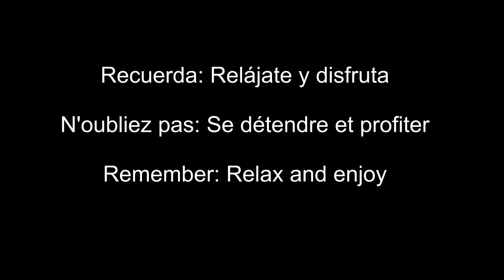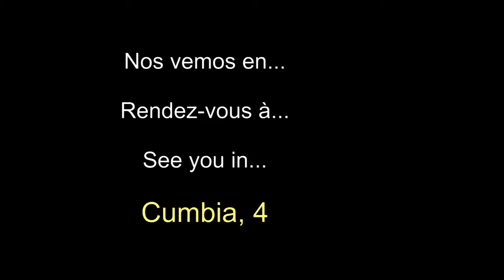Estudi30. Aprende a bailar Cumbia. Nivel: Básico/Medio 3-10 Fig: "La Barca"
Lear how to dance the Cumbia  Apprendre à danser le Cumbia
Aquí te dejamos unas preciosas figuras para que sientas y disfrutes la Cumbia.

El audio se ha puesto durante la edición del vídeo, disculpad si en algún momento no coincide bien con los pasos

Ici nous vous apportons belles figures pour que voussentez et aprofitez du Cumbia

.Excuses ne sont pas bien synchronisés audio avec les étapes a été ajouté la musique plus tard. Aussi la traduction est faite par Google

Here are some beautiful figures for your enjoy with the Cumbia.

Apologies if the steps are not well synchronized with the audio, because the music was added later. Also the translation is done by google